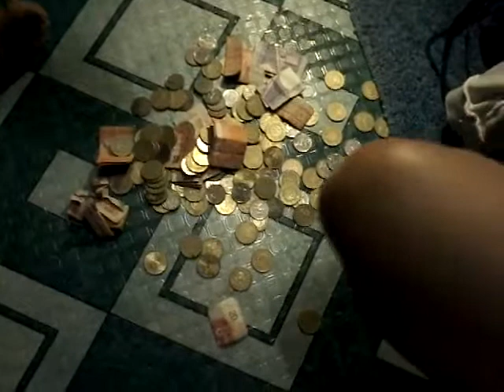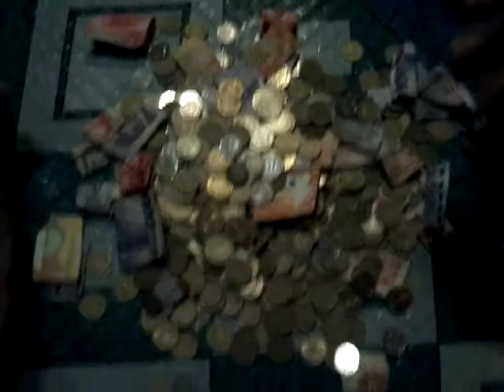My home bank (Whole money)